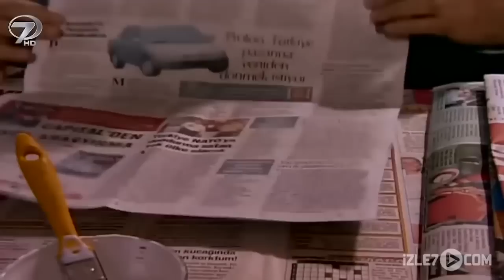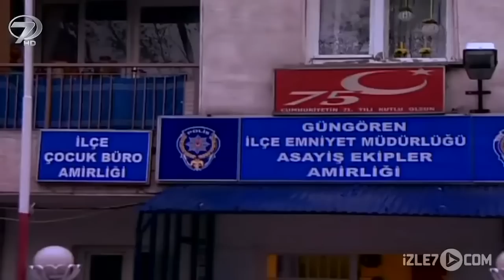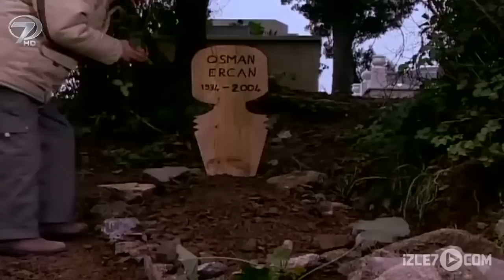Hacı - Kanal 7 TV Filmi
Usta yönetmen Nazif Tunç’un yönettiği ve baş rollerinde halk müziğinin emektar seslerinden Ali Ercan ve Arif Nazım’ın oynadığı ‘Hacı’ izle7.com'da. Yaşlı bir adamın hacca gitme arzusunu ve Kabe’ye duyduğu büyük özlemi anlatan sımsıcak bir öykü; Hacı...

Osman Dede, gazete kağıtlarından kese kağıdı yapıp satarak Hac parası biriktirmeye çalışan kimsesiz yaşlı bir adamdır. Gençliğinde Hacca gitmediği için, bin pişman halde, gündüz hayalinde, gece düşünde yaşattığı ‘Hacı’ olma özlemiyle içi yanmaktadır. Osman Dede için Kabe’yi ve peygamberin yaşadığı yerleri görmek dinmeyen bir hasrete dönüşmüştür artık. Hac mevsiminin yaklaşmasıyla yine içini bir heyecan kaplamış ve parasını denkleştirmek için daha çok kese kağıdı yapma telaşına düşmüştür. Onun bu arzusunu öğrenen küçük Mert, altın kalbiyle yaşlı adama yardımcı olmaya çalışır. Osman Dede bir trafik kazasında yaralanınca Mert onun yerine çalışmaya başlar ve çok para kazandırır. Ama yaşlı adamdan sakladığı şeyler vardır. Osman Dede’nin Kabe özlemi giderek artarken yıllardır biriktirdiği paraya göz koyan birileri vardır.

Oyuncular: Ali Ercan, Arif Nazım, Oğulcan Gezgin, Melahat Abbasova, Yusuf Azuz, Murat Yak, Sude Melis Baş, Necdet Tok, Suat Geyik
Yapım: 2004-Türkiye
Tür: Drama